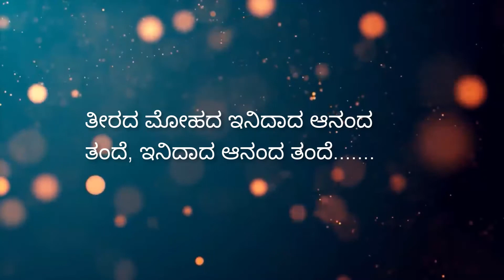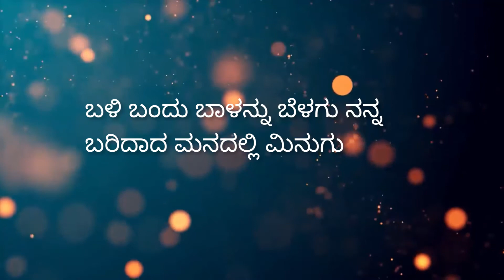nammoora mandaara hoove Song Sung by Capt.Ram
Film: AALEMANE
Starcast: SURESH HEBLIKAR, ROOPA CHAKRAVARTHY
Director: MOHAN KUMAR
Producer: D MALLAYYA, M MUNISWAMY
Banner: SRI SOUGANDHIKA FILM PRODUCTIONS
Year: 1981
Song: NAMMOORA MANDARA HOOVE
Singer: SPB
Lyrics: DODDARANGE GOWDA